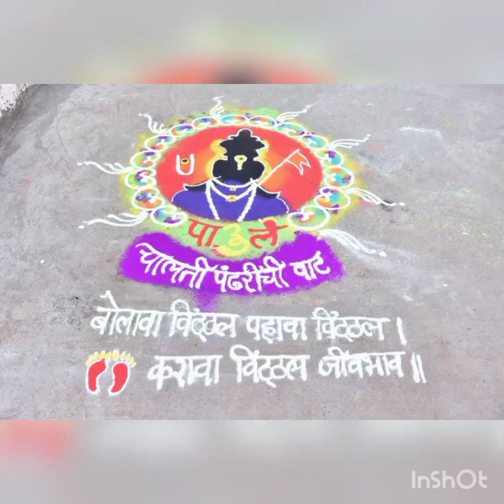Celebration of Ashadhi Dindi Sohala 2022 at Progressive Convent School and Jr. College, Kolki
Celebration of Ashadhi Dindi Sohala 2022
Progressive Convent School and Jr. College, Kolki